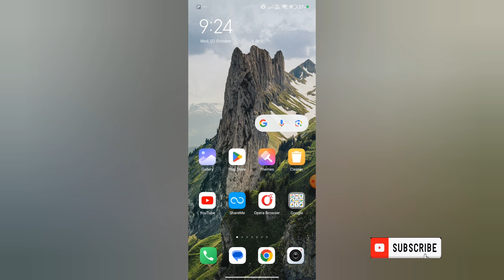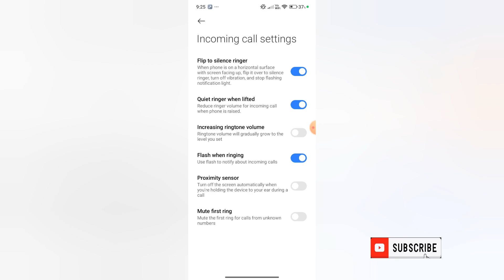Screen Off During Call | Proximity Sensor Problem Solved | Call Screen Off Problem 2025